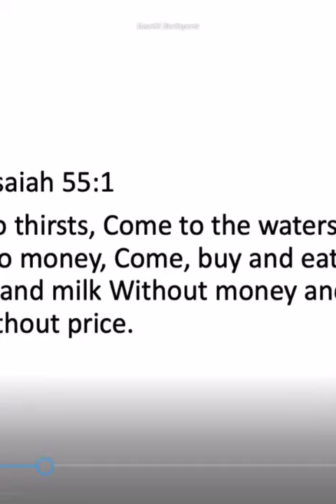Dust, Sin, Death & Life Eternal - Trevor Stewart Sweet